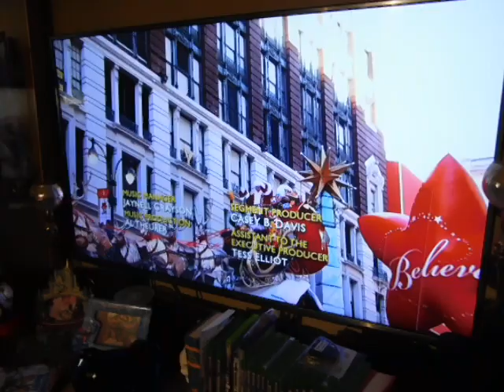Macy's Thanksgiving Day Parade (2018),Santa Claus(Grand Finale)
SANTA!!!,It's the Grand Finale,That Ends Another Great Macy's Thanksgiving Day Parade and I Can't Wait for the 93rd Parade Next Year in 2019
Date:Thursday November 22nd 2018